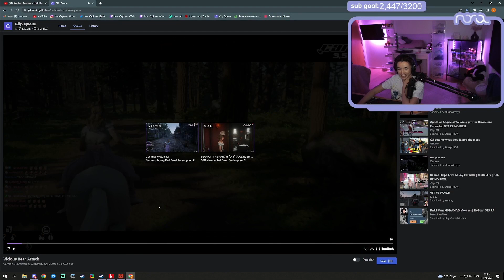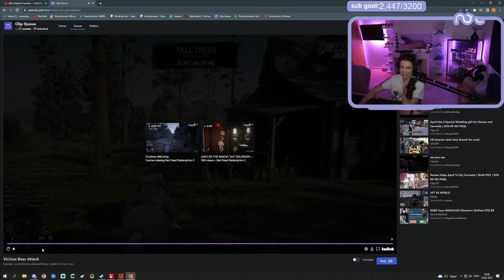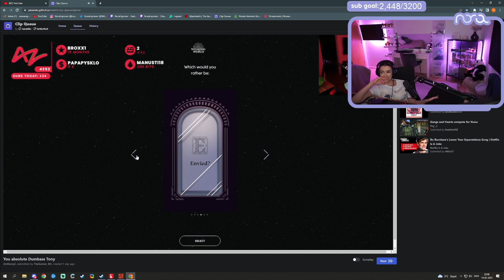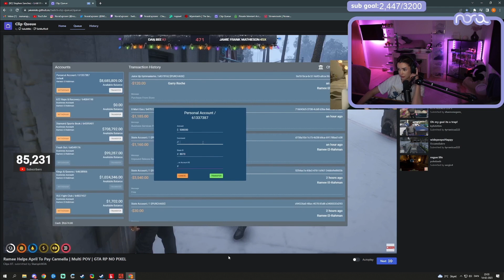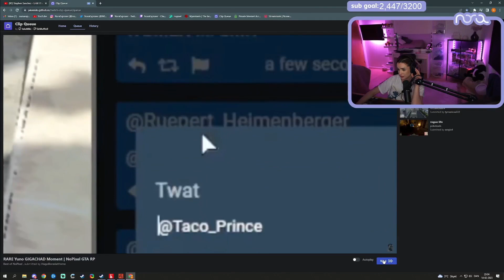Nora Reacts To FUNNY GTA RP Clips & More! | GTA 5 RP NoPixel